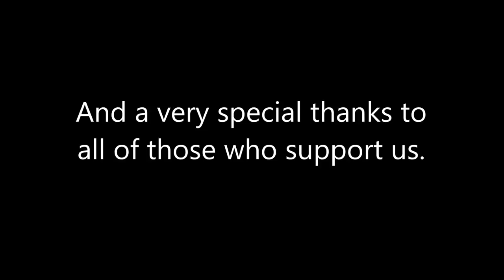Chicago Blaze Rugby Highlight Video 2018